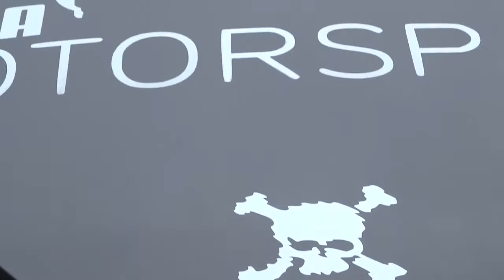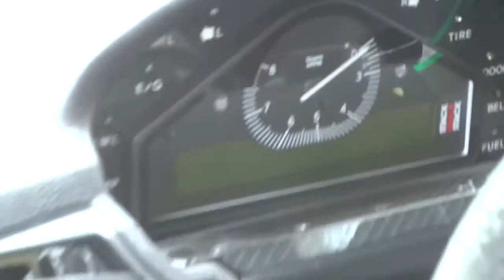BMW Z4 M BMW Studie Racing